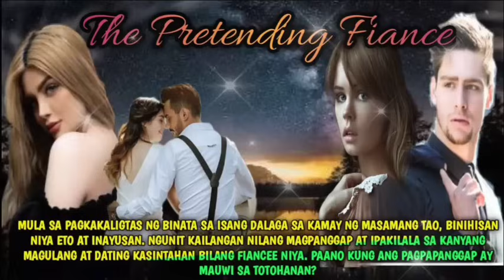FULL STORY : THE PRETENDING FIANCE | SIMPLY MAMANG